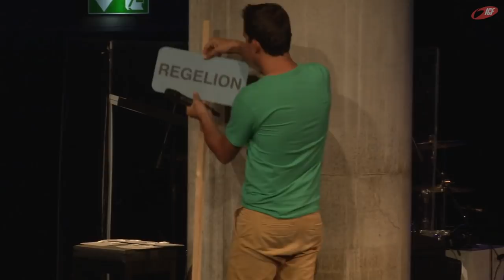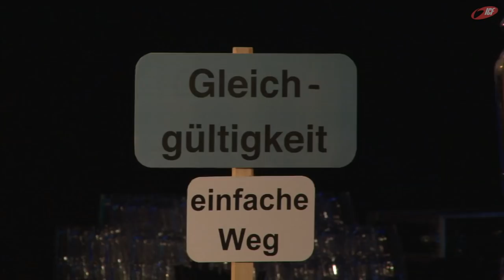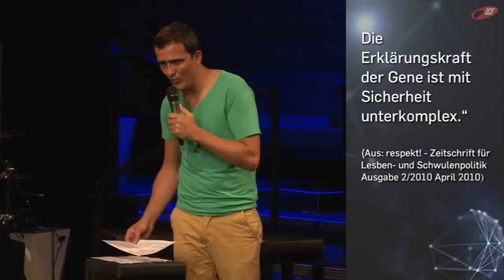Hat Gott ein Problem mit Homosexualität? Tobias Teichen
Eine Predigt aus der Serie »Good Question!« mit Tobias Teichen vom 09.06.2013

»Es gibt Fragen, die gehen unter die Haut -- sie sind nicht leicht zu beantworten: Gibt es tatsächlich eine Hölle? Hat Gott im Ernst ein Problem mit Homosexualität? Ist es nicht generell ein Widerspruch, im aufgeklärten 21. Jhd. mit all seinen wissenschaftlichen Erkenntnissen zu leben und gleichzeitig an Gott zu glauben? Und ist es nicht vollkommen verbohrt zu sagen, dass Jesus der einzige Weg zu Gott ist? Hat Gott uns vergessen oder warum tut er nichts gegen das ganze Leid auf dieser Welt? Oder ... gibt es Gott möglicherweise gar nicht? Gute Fragen! Stell dich ihnen und gewinne neue Perspektiven auf brisante Themen! GOOD QUESTION! ist deine interaktive Serie im ICF!«